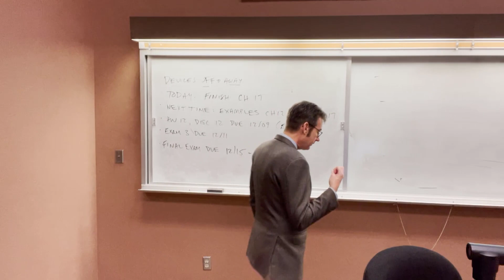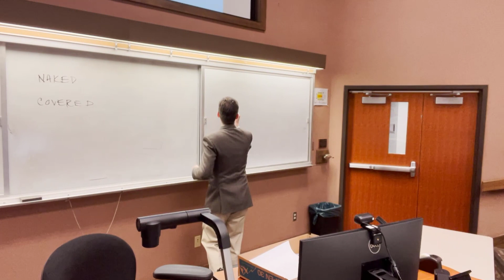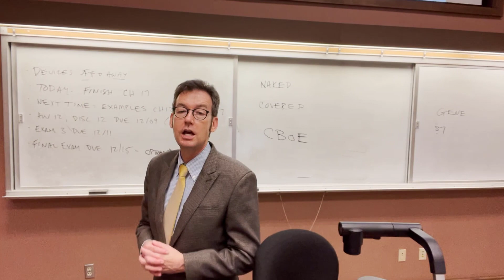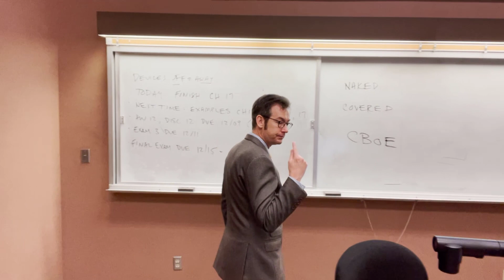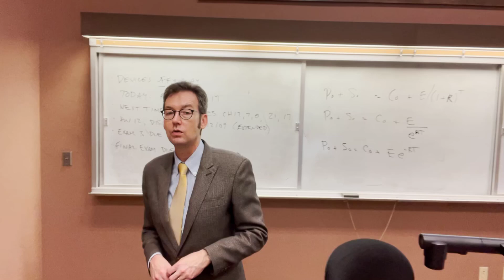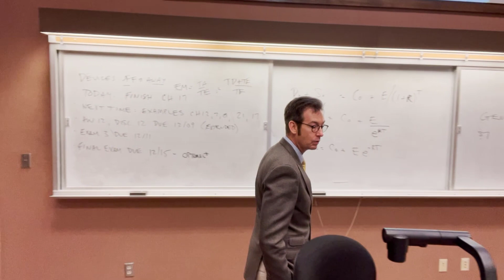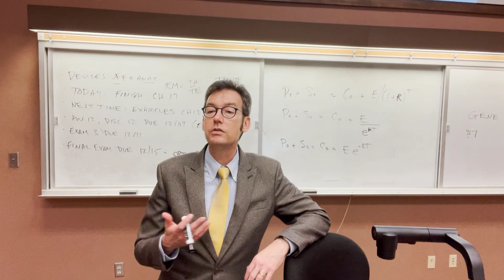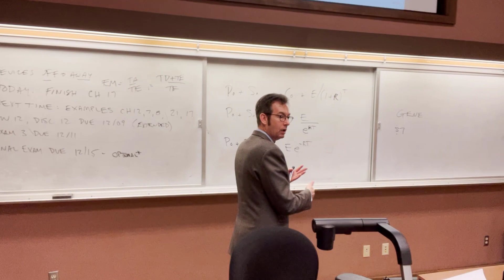FIN 780 Lecture 12062022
Options and corporate finance, part 2 of 2.